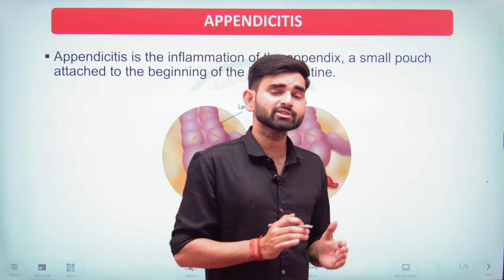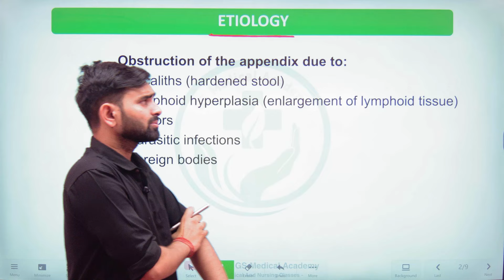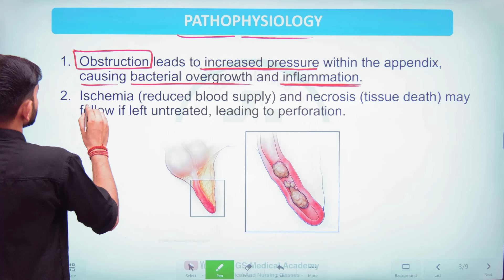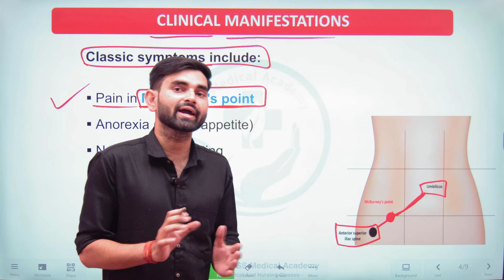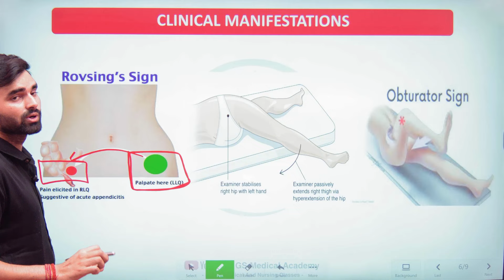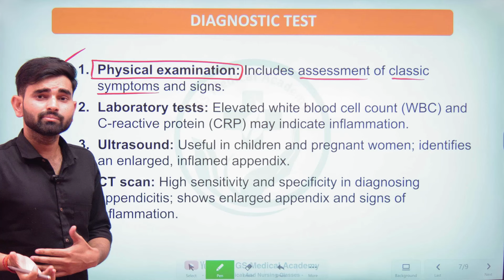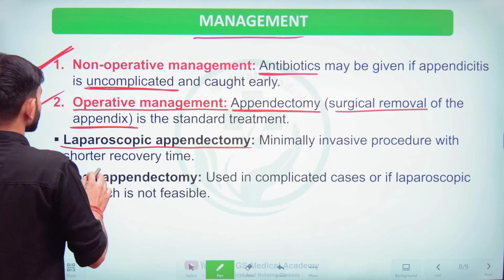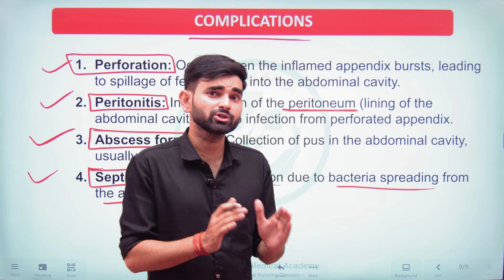Appendicitis in Hindi | Causes, Pathophysiology, Sign, Symptoms And Management of Appendicitis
Timestamps -
00:58 Appendicitis Kya Hai
02:46 Causes of Appendicitis
05:14 Pathophysiology of Appendicitis
07:13 Sign And Symptoms of Appendicitis
12:52 Diagnostic Test of Appendicitis
14:47 Management of Appendicitis
17:04 Complications of Appendicitis
Keywords -
appendicitis in hindi
appendicitis examination
appendicitis ultrasound
appendicitis symptoms
appendicitis treatment without surgery
appendicitis nursing care plan
appendicitis care plan
appendicitis case presentation
appendicitis msn bsc nursing 2nd year
appendicitis pathology
appendicitis symptoms in tamil
appendicitis surgery lecture in hindi
appendicitis symptoms in telugu
appendicitis case study
appendicitis symptoms
appendicitis causes
appendicitis treatment
appendicitis
appendicitis surgery
appendicitis location
appendicitis in hindi
appendicitis pain
appendicitis surgery recovery
appendicitis complications

IOS or iPhone Download App  -
My Coaching by AppX

Student Helpline No. (WhatsApp)
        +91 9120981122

Thanks